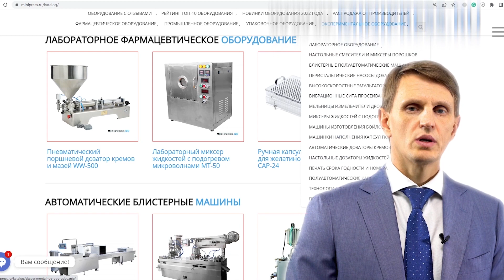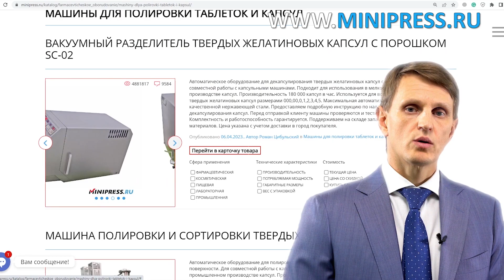🔔Лабораторный анализатор таяния суппозиторий RB-01 Minipress.ru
Лабораторный анализатор таяния суппозиторий RB-01

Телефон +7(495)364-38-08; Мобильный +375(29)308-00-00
Россия, Москва

ЭТИКЕТИРУЮЩИЕ МАШИНЫ
МИКСЕРЫ И СМЕСИТЕЛИ ПОРОШКОВ
ТАБЛЕТОЧНЫЕ ПРЕССА
БЛИСТЕРНЫЕ МАШИНЫ
ЛАБОРАТОРНЫЕ АНАЛИЗАТОРЫ
ЦЕЛЛОФАНАТОРЫ
ГРАНУЛЯТОРЫ ПОРОШКОВ
СЧЕТЧИКИ ТАБЛЕТОК И КАПСУЛ
КАПСУЛОНАПОЛНЯЮЩИЕ МАШИНЫ
УПАКОВЩИКИ ПОРОШКОВ
ТУБОНАПОЛНЯЮЩИЕ МАШИНЫ
КАРТОНАЖНЫЕ МАШИНЫ